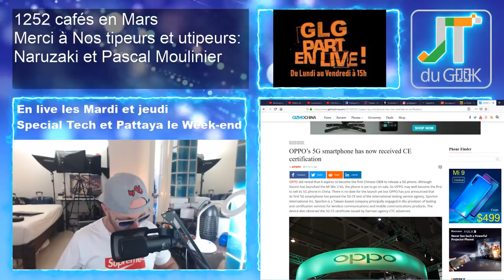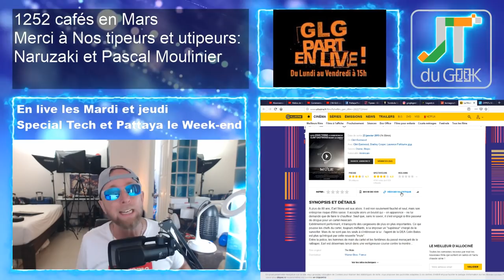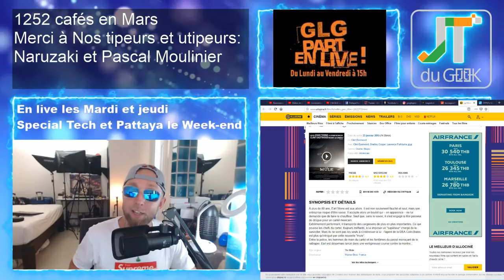Oppo 5G, Padmate, code promo smartphone et Microtidienne Accrotidienne du 22 Mars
GLG part en Live dans l’Accrotidienne MicroTidienne Blabla Tech et TV du 22 Mars 2019 et du Lundi au vendredi entre 15h et 16H heure.

– Les feux du Marabout: Xiaomi Mi Band 4 PTC, plus de code promo
– Huawei Nova 4 à gagner en Mars + sponso une GTX 1080 en Mai?
– Padmate chargeurs sans fil Indiegogo, Oppo 5G CE
– Legeek.Tv Plus :
– Sponso Lundi, AGM X3, Huawei Freebuds, TWS T-88
– Les films du Week-end: La mule, c'est pas nul
– Mes séries Tv et Youtube: Billions S04e02, Burger Quizz

Nouvelles formules.

Au programme du Lundi, mercredi et Vendredi:
00:00 Mise en place
02:00 News tech du jour
12:00 Films et série TV de ma semaine
17:00 Vidéo Youtube que j’ai aimé et mes vidéos Youtube
20:00 Le billet d’humeur de GLG
25:00 Mes news tech, produits reçu et test à venir
30:00 Vos commentaires de la veille
32:00 Au-revoir, bisous et à demain

Au programme Mardi et Jeudi en Live:
02:00 Présentation et intro
03:00 10-15 mins de news Tech, produits reçus et mes news tech
00:00 Bonchour
00:02 LIBRE Antenne et question réponse sur le Chat
15:00 Au-revoir, bisous et à demain